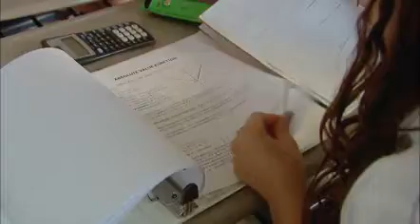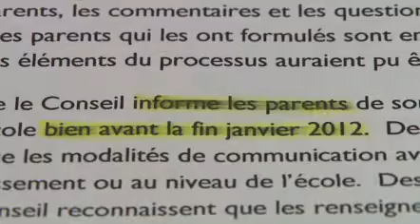Mise à jour - Port des uniformes scolaires à Montréal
Les uniformes scolaires ne sont plus confinés aux écoles privées : de plus en plus d'établissements publics choisissent de modifier leur code vestimentaire, en imposant un uniforme aux couleurs de l'école, qu'il soit complet ou partiel. Une intégration qui ne se fait toutefois pas sans heurts. L'École secondaire De Mortagne a connu un printemps particulièrement difficile, alors que parents et élèves ont manifesté leur opposition à cette décision. Qu'en est-il, trois semaines après le début des cours?